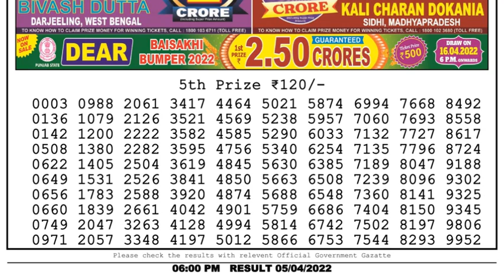🔴Dear Lottery Sambad Live 6pm today 05.04.22 Nagaland State Lottery Result